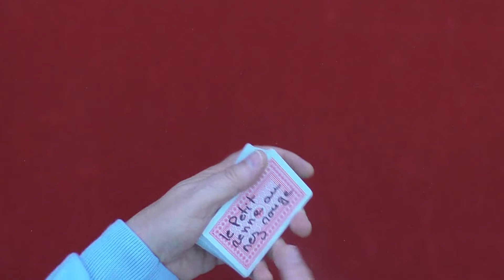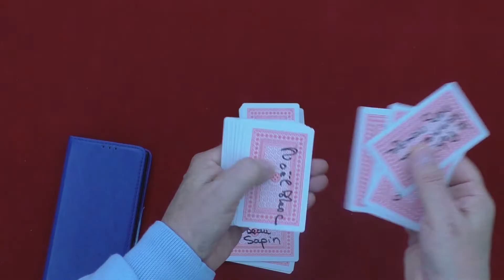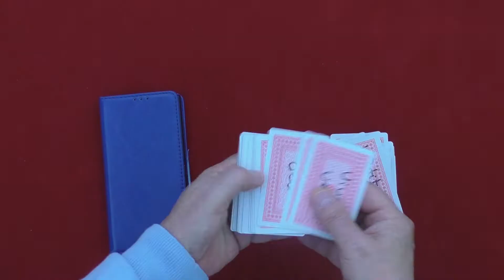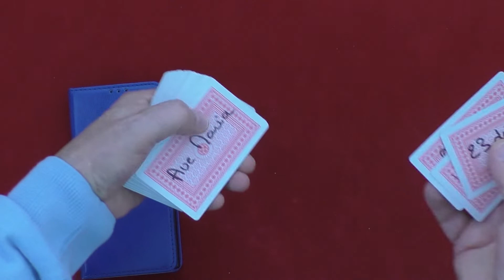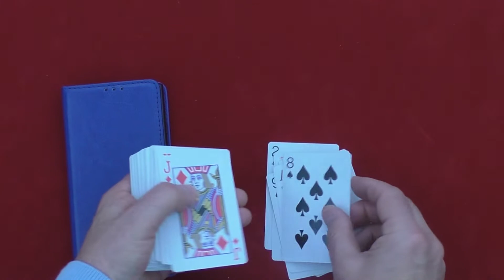TOUR DE CARTES IMPRESSIONNANT AVEC LA SONNERIE D'UN TÉLÉPHONE (tour expliqué et sous-titré)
Je vous présente un tour de cartes impressionnant avec la sonnerie d'un téléphone, il est facile et expliqué et peut se réaliser n'importe où.
▬▬▬▬▬ RÈGLES DU CONCOURS ▬▬▬▬▬
- être abonné.
- la participation est gratuite.
- un seul gagnant par concours: le premier abonné qui donne la bonne réponse sera le gagnant (l'heure de la réponse notée dans les commentaires fera preuve de l'ordre dans lequel les réponses sont arrivées)
- Toute personne ayant déjà gagné un concours ne peut plus participer.
- durée du concours: du 1/12/2021 au 4/12/2021.
- lot: mon nouveau livre aux éditions Fleurus : "mon grand livre de magie"comme présenté dans la vidéo.
Le gagnant du dernier concours :  La magie d'Enzo.Bravo!
Active la 🔔 pour ne rater aucune vidéo !
Pensez à activer les sous-titres dans votre langue ☺️

▬▬▬▬▬ LES ACCESSOIRES  POUR CES TOURS : ▬▬▬▬▬
Pour acheter un jeu de cartes

aucun
▬▬▬▬▬  QUI SUIS-JE ?: ▬▬▬▬▬

Je suis magicien pour tout public et le parcours toute l'Europe avec mes spectacles. Je suis aussi auteur de Livres d'apprentissages sur la magie et jeux de cartes etc... J'ai écrit plus de 40 livres qui sont traduits dans de nombreux pays. Je suis aussi créateur de coffrets de jeux magiques: plus de 15 coffrets ( Chez Mattel , Schmidt, Haubourdhin, Ferriot-Cric)!
Je  partage donc toute mon expérience sur cette chaîne pour apprendre au grands public cet art qui  permettra d'amuser les copines et copains sans se prendre au sérieux!